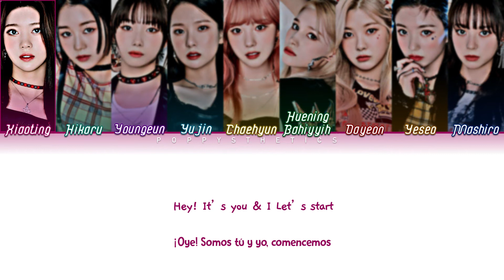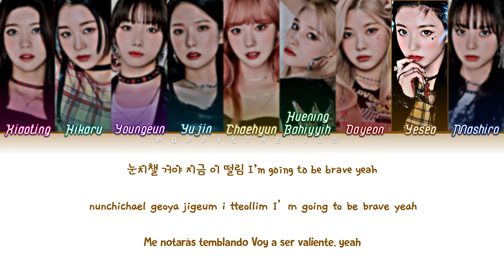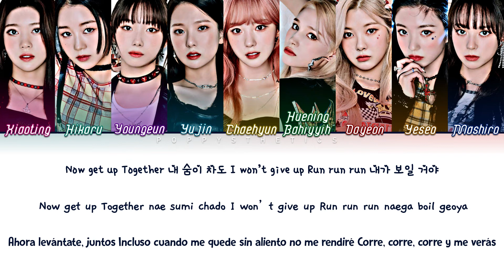Kep1er (케플러) - WA DA DA (Traducción + Color Coded Lyrics Esp/Han/Rom)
• Artista : Kep1er
• Canción : 02. WA DA DA
• Álbum : FIRST IMPACT
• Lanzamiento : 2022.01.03